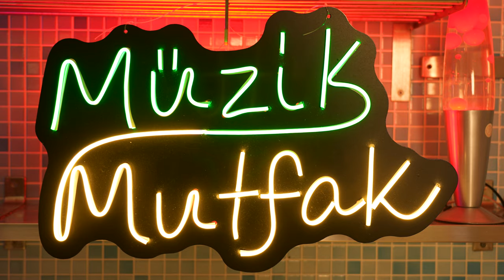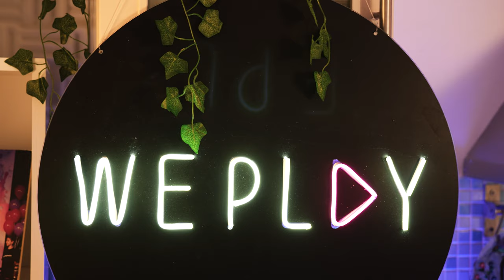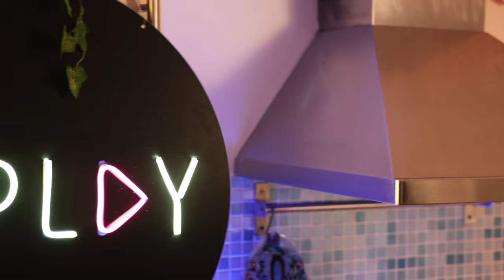Ece Telci - Bir Fırtına Tuttu Bizi (Selanik Türküsü) @WePlayTr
Yapım -Yönetim: We Play Komün